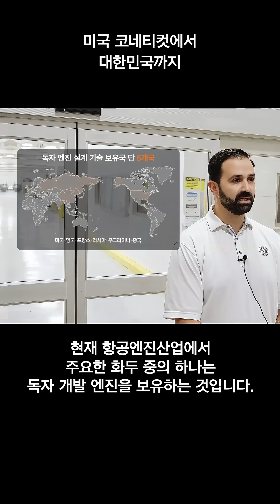항공엔진산업 혁신의 최전선에서 만난 한화에어로스페이스